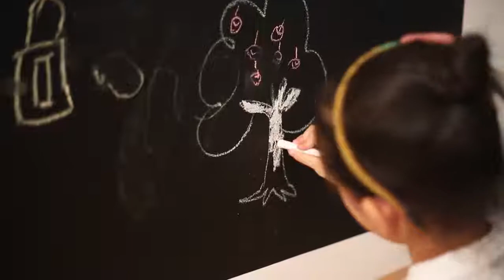best multi-functional blackboard wall peel sticker for painting teaching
wall sticker for painting and teaching
Color:Black,White,Green  three colors options.